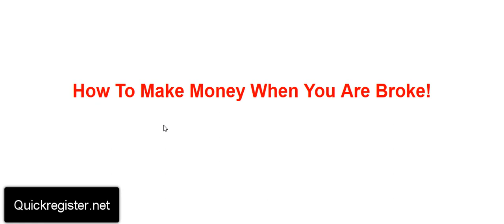How to Make Money When You Are Broke Confessions of a Retired Wedding Singer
This is a humorous rant about my life as a cruise ship bass player and wedding band music booking agent in the 80's. I hope you like it. It worked for me.